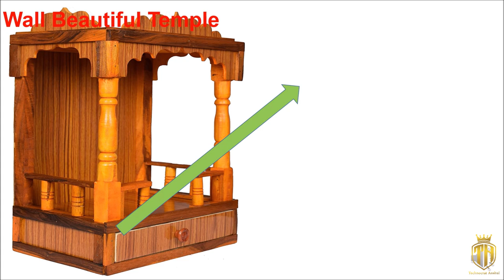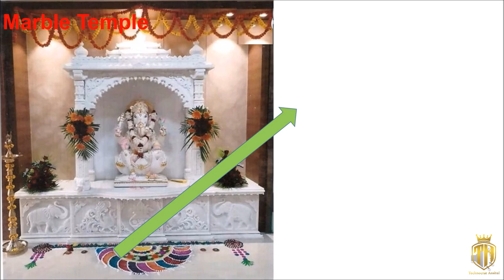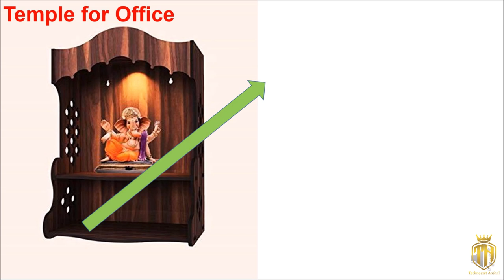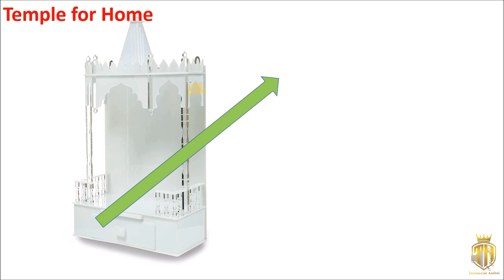Home Mandir Design | Latest Pooja Room Mandir Design | mandir wall design for home | temple design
MDF Wooden Temple
Mandir with Doors
Wall Beautiful Temple
Marble Temple
Small Wooden Temple
Mandir Design
Temple for Office
Home Decorative Handpainted Wooden Temple
Sheesham Wooden Mandir
Temple for Home

mandir design for home - pooja mandir design for home/pooja room design for home/pooja room shelf design latest/mandir. pop mandir design for home .
latest pooja room mandir design 2021 | mandir wall design for home | temple design.
temple design for home interior/modular mandir design for home/puja room design ideas.

pop mandir ke design . new mandir design for home .

jain mandir design for home .
glass mandir design for home .

Hello Friends
My name is Anshul Bansal
Technocrat Anshul is a friend with helping videos to tell about the technical and financial aspects of the new home and their interior designs. Technocrat means technically as well as financially so you can get new ideas about the luxury homes in India.
Keep yourself updated for new Interiors, luxury home designs along with ultra-modern villas which is aesthetically good looking but pocket-friendly house designs with luxury lifestyle
My YouTube channel is all about a visit to an actual sample flat which is having ultra modern lifestyle and furniture and having the best false ceiling designs and apartments and villas home interior designs. You can get the best ideas by watching my videos on interiors to make your home a dream home.
Rera Number
PBRERA-SAS81-REA1580